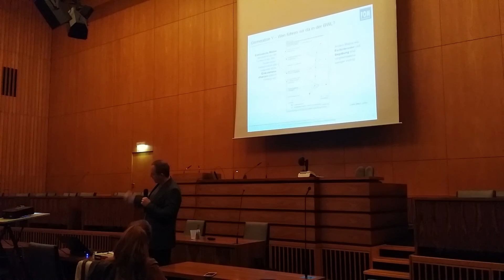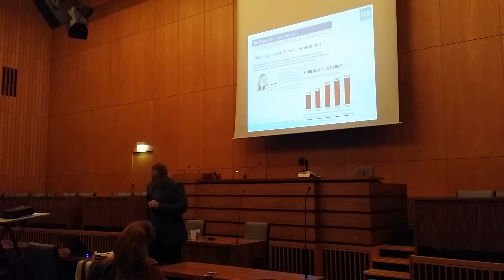Vortrag: WiR - Wissenschaft im Rathaus (Köln) "Leadership 2.0" - Prof. Dr. phil. Stefan Strauß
Im Rahmen der Kölner Wissenschaftsrunde: Fachkräfte sind schwer zu finden, Teams bestehen nur auf Zeit, Mitarbeiter und Chefs sind durch die verstärkte Digitalisierung einem größeren Druck ausgesetzt – da helfen die alten Führungsmodelle nicht mehr weiter. Leadership 2.0 erfordert einen grundlegenden Umbruch in der Organisations-, Führungs- und Kommunikationskultur vieler Unternehmen. Dieser Herausforderung müssen sich Führungskräfte stellen, um weiterhin erfolgreich zu bestehen.
Prof. Dr. Strauß zeigt anhand von Beispielen, mit welchen Strategien Manager diesen Veränderungen heute und zukünftig souverän begegnen können.

(Der Vortrag war auf 60 Minuten angesetzt, hier die ersten rund 30 Minuten...)